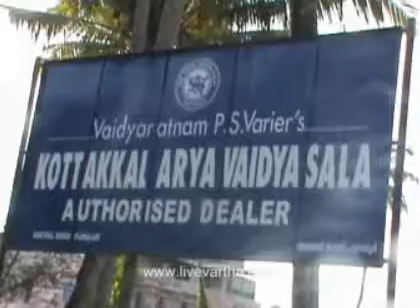Doctors Prescribtion for Ayurveda Medicine